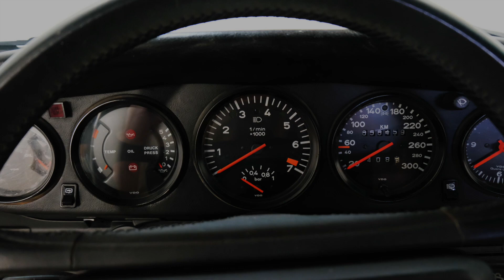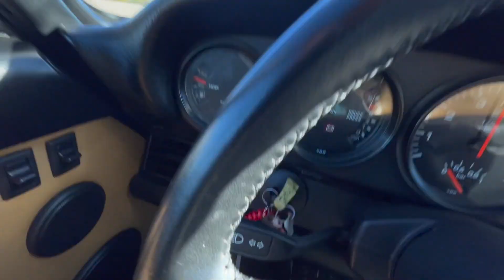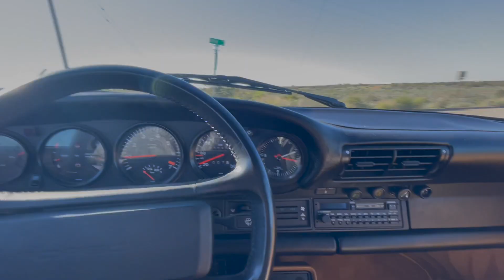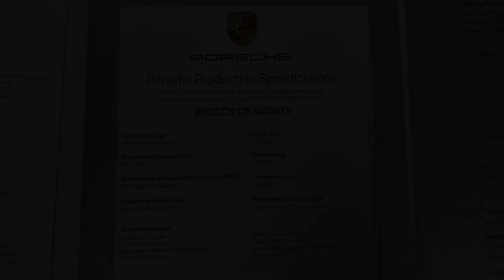1989 Porsche 930 Turbo Coupé HD 1080p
The Bring-A-Trailer auction for this vehicle is now live and can be accessed here:

The no-reserve auction will end this Friday, March 11 at 1:50PM, West-Coast Time.

This particular Porsche Turbo was special ordered new by the official Principality of Andorra authorized Porsche dealer and distributor, Réunion Martini Andorra. The order specified a French specification or Rest of World Market (ROW) model vehicle with the traditional “Yellow” front headlights. The order further specified the car be completed in the classic and ever popular color scheme of “Slate Grey Metallic” with “Cashmere Beige / Black Leather” interior. No other options were requested in the initial order for the car but several were added by Porsche at the time of completion.

From the Porsche internal assembly records:

Year 1989
Make Porsche
Model 930 Turbo Coupé
Type 930/770
Commission Number 891185
Ordering Distributor C05 Réunion Martini Andorra
VIN WP0ZZZ93ZKS000618
Engine Type M930/66
Engine Number 67K00804
Gearbox Type G50/50 (Five-Speed / Limited Slip)
Gearbox Number 2K02011
Tires Bridgestone High Speed/High Load
Exterior Color Slate Grey Metallic (Code Q9)
Interior Color Cashmere Beige / Black Leather (Code YA)
Ordered New April 1989
Completed May 1989
Invoiced New June 21st, 1989
Delivered new June 22nd, 1989
In-Warranty Date June 22nd, 1989
Extended Warranty End Date June 22nd, 1999
Current Mileage 56,549 Kilometers / 35,082 Miles

Options:
-220 Limited Slip Differential
-243 Short Shift Gear Shift Lever Covered in Matching Leather
-383 Sports Seat Left with Electric Height Adjustment
-387 Sports Seat Right with Electric Height Adjustment
-567 Graduated Green Tinted Front Windscreen
-650 Electric Sliding Sunroof
-975 Special Deep Velour Front Trunk Lining

After delivery to the Porsche agent and distributor in May of 1989, this Porsche was sold to the first owner on June 22nd, 1989. Little else is know until the car was sold and exported to a private museum collector in Japan.

The car remained there from 1992 until our purchase earlier this year. After arrival, the car was immediately sent to Wayne Baker’s Personalized AutoHaus for complete and total services and safety checks. A crack was noted in the muffler and a new correction DANSK muffler was then sourced and installed.

During the service and safety checks, a compression and leak down test was performed, all six cylinders were exactly at 140 psi each. Leak dow test indicated all cylinders were at 9 to 10% indicating an extremely healthy and well cared for engine. Additionally no leaks were noted, but it was observed and checked that the car was subject at some point to a complete repaint in the original colors.

The recent services and safety checks performed by Wayne Baker’s Personalized AutoHaus totaled $3,845.96.

Examination of the original Porsche internal assembly records and a direct inspection of the vehicle confirmed it to be all matching numbers. Additionally after several test drives, Personalized AutoHaus noted the it was a fantastic driving and performing vehicle, something I can confirm after having it out on the road numerous times during my photo and video inspections.

Kind regards always,

Bill Noon

Symbolic International
At Veloce Motors Vault
9340 Dowdy Drive Suite 102